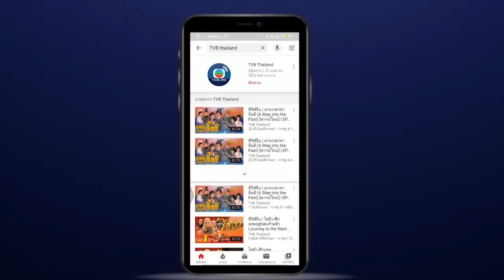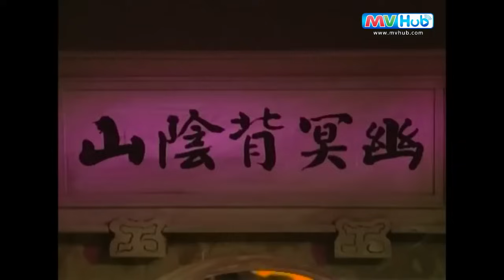ไซอิ๋ว ศึกเทพอสูรสะท้านฟ้า ภาค 2 | พากย์ไทย | TVB Thailand | MVHub | ซีรีส์จีน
ชมวิดีโอสั้นของ ไซอิ๋ว ศึกเทพอสูรสะท้านฟ้า2 ได้ที่

ภาคต่อของ “ไซอิ๋ว” ซีรีส์อภินิหารเรื่องดังของยุค 90 โดยเนื้อหายังคงเล่าเรื่องราวต่อเนื่องจากภาคแรกเมื่อการผจญภัยของ พระถังซำจั๋ง เห้งเจีย ตือโป๊ยก่าย และซัวเจ๋ง ยังไม่สิ้นสุด พวกเขายังต้องเผชิญอุปสรรคจากปีศาจมากมายที่มาก่อกวนการจาริกแสวงบุญของพระถังซำจั๋งในการเดินทางไปอัญเชิญพระไตรปิฏกจากชมพูทวีปเช่นเดิม ซึ่งใน “ไซอิ๋ว 2” นี้เองยังคงจุดเด่นจากภาคแรกมาอย่างครบถ้วนทั้งความเร้าใจ งานเทคนิคพิเศษด้านภาพที่ตระการตา สมเป็นซีรีส์ชั้นดีของทศวรรษ 90 เลยทีเดียว
นักแสดง: เฉินห่าวหมิน(หงอคง) ,เจียงหัว(พระถัง) ,ไม่ฉางชิง(ซัวเจ๋ง) ,หลีเย่าเสียง(ตือโป๊ยก่าย)